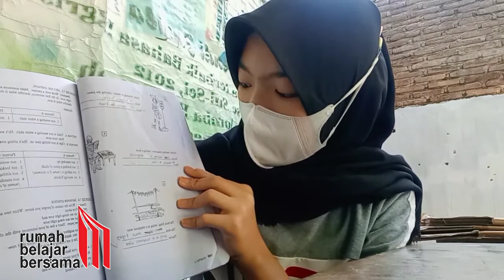Present Progressive. Positive and Negative Sentences. By Najwa.